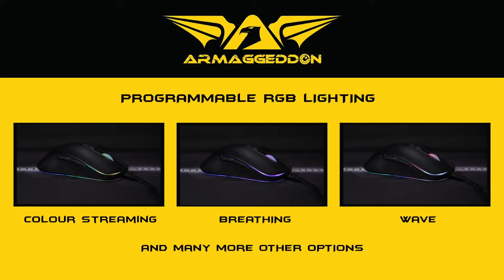ARMAGGEDDON FALCON 3 GAMING MOUSE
Specification
High Perdormance Tracking Speed : Up to 100 IPS

Ultra Durable 1.8M Nylon Cord with Magnetic Ring

Sensor : Avago 3325

Acceleratiob : 20 G

Frame Rate : 6500 FPS

Dimension : 128 x 69 x 39MM